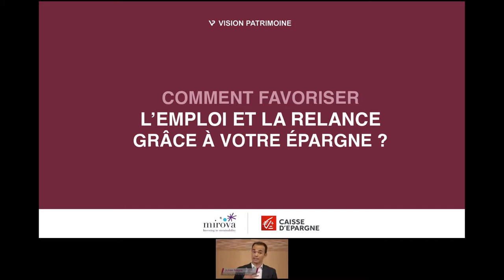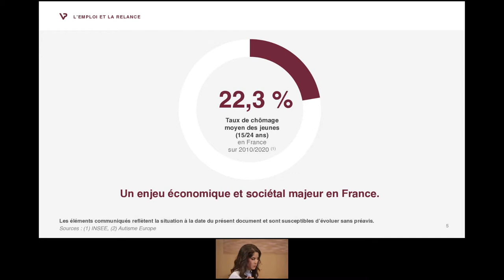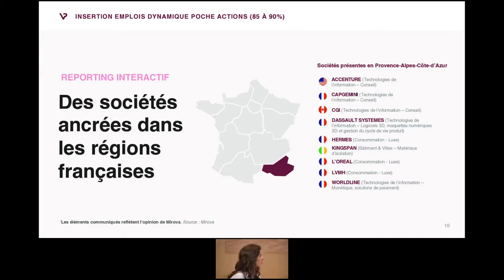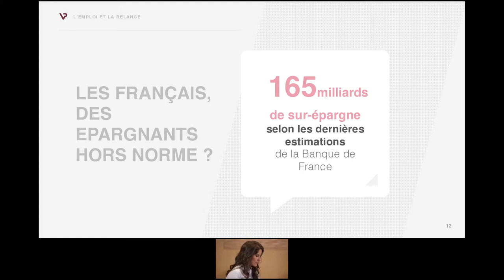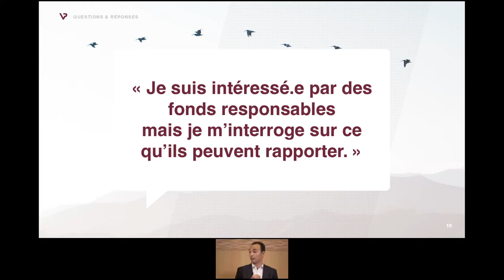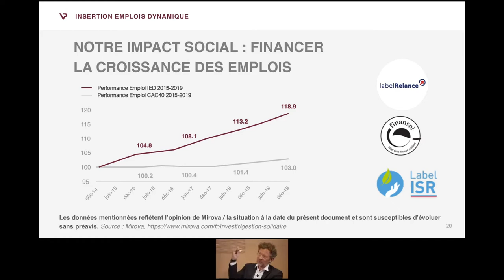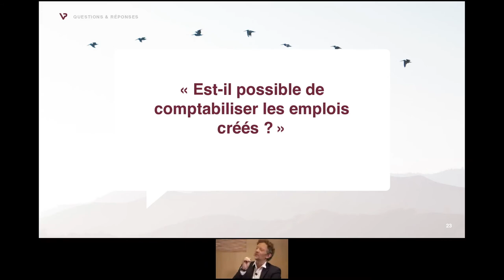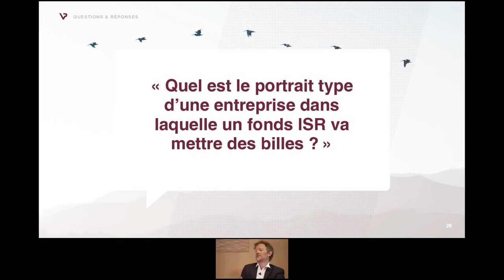Comment favoriser l'emploi et la relance grâce à votre épargne ? Le replay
Quand on pense à l’Investissement Socialement Responsable (ISR), on pense souvent changement climatique et « finance verte ». Pourtant, le volet solidaire de l’ISR ne date pas d’hier et permet d’investir pour les territoires, l’emploi, le milieu associatif, etc… des secteurs qui ont particulièrement souffert de la crise économique et sanitaire du Covid-19. Alors, comment agir concrètement et donner davantage de sens à votre épargne ?
Dans ce webinaire animé par Lorraine Goumot, journaliste chez BFM Business, nos experts Julien Nègre, Directeur du Marché Premium à la Caisse d'Epargne et Fabien Leonhardt, Responsable de la Gestion Sociale et Solidaire chez Mirova, vous donnent les clés d'une stratégie d'épargne performante et solidaire, avec un impact concret sur la création d'emplois et la relance.